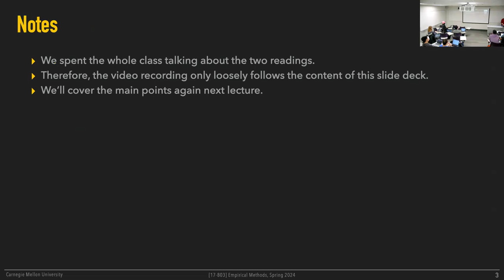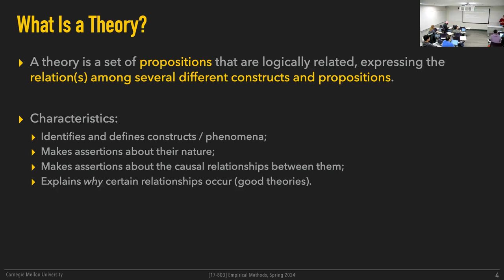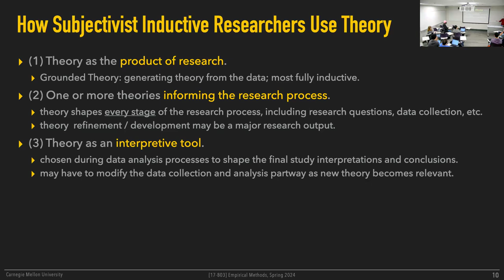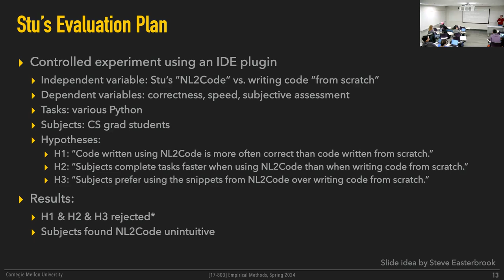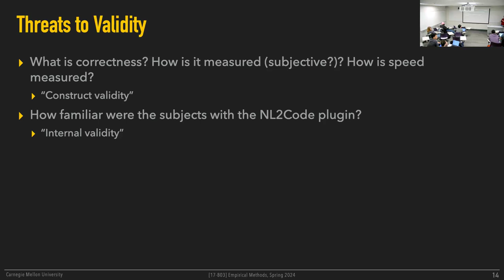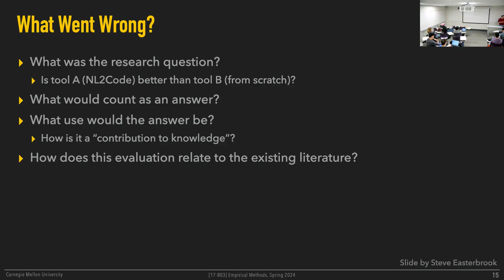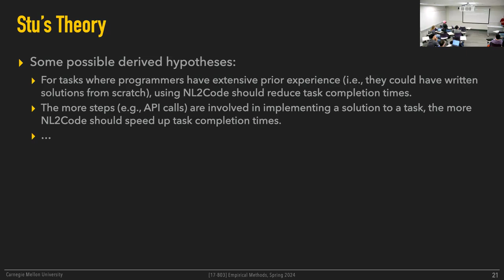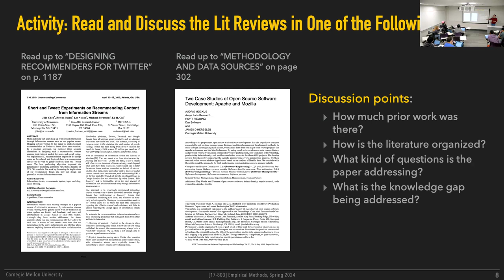Methods L04 - Literature Review [CMU 17803 Empirical Methods - Spring 2024]